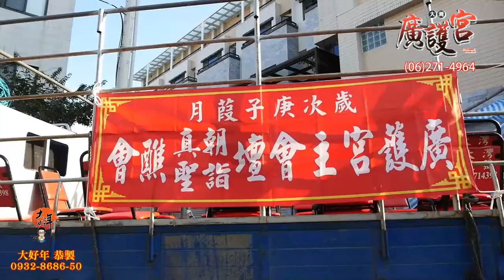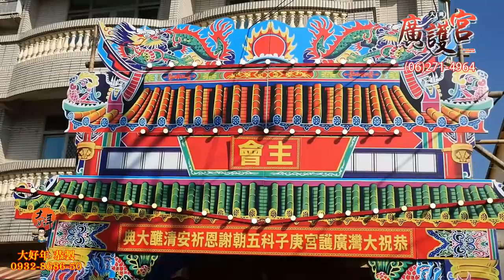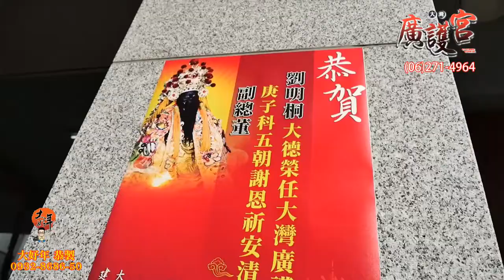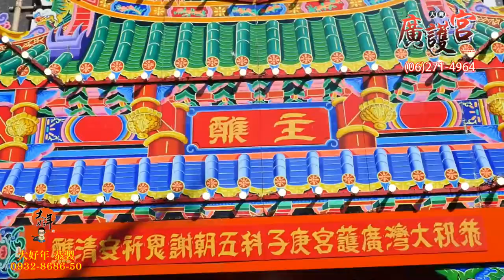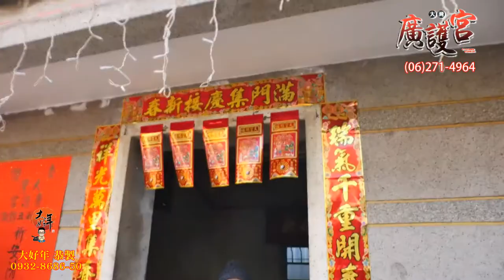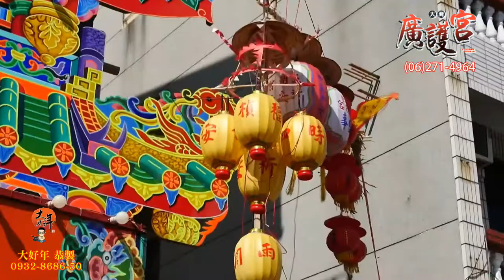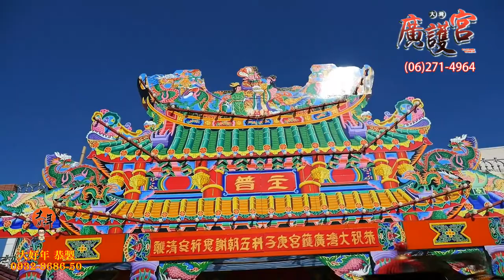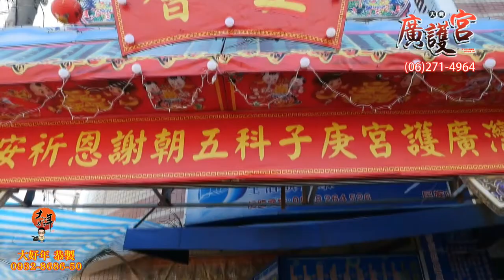【珍藏版】第05集2020大灣廣護宮庚子科五朝謝恩祈安清醮大典(collector's editions. vol.05)12/26(六) 外壇獻敬、皇壇奏樂12/27(日) 大合照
】老者添福壽,少者保平安,男添百福,女納千祥,大年祝福感謝您擁有#大好年。
十里異風、百里異俗 ,
12/26(六) 外壇獻敬、皇壇奏樂
12/27(日) 大合照

2019戊戌年布袋嘴寮玉寶殿玉皇四殿下玉巡平安祈福遶境